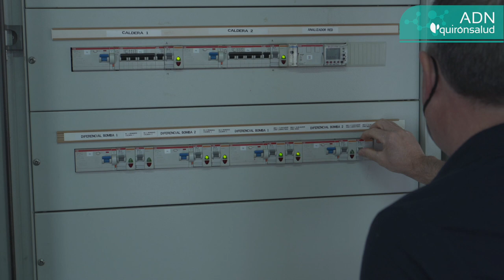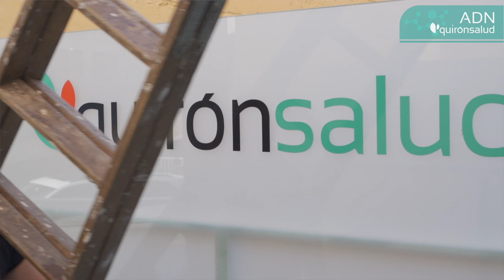ADN Quirónsalud: Joaquín Esteban, técnico de mantenimiento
Las instalaciones de un hospital tienen que estar siempre en perfectas condiciones. Y cuando surge algún imprevisto o una avería, contamos con profesionales comprometidos como Joaquín Esteban, técnico de mantenimiento del Hospital QuirónsaludZaragoza, que tienen clara la importancia de que todo esté confortable para que los pacientes solo tengan que preocuparse de su salud.